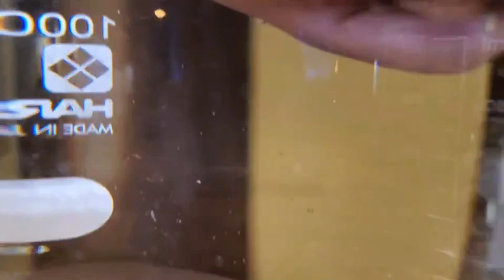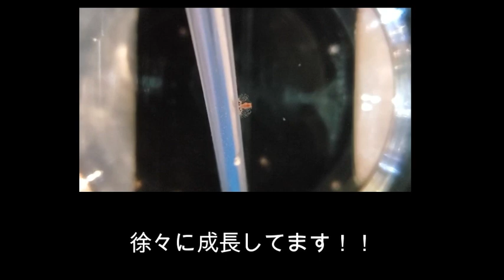【お魚関連】クラゲ水槽で自然と現れたクラゲを発見⁉（伊勢シーパラダイス）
UOASISのとある水槽のバックヤードで、クラゲの赤ちゃんを発見！！
水槽にはクラゲは入れていないので、海水に混ざって来たか、岩とかに張り付いていたのか？
自然発生したクラゲを発見しました！！